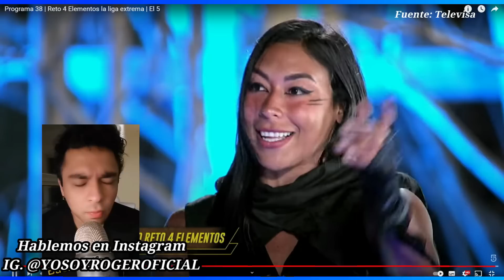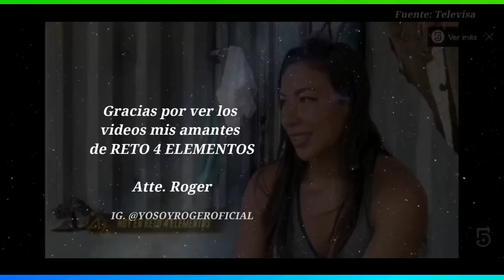FILTRADA!!! LISTA COMPLETA DE DUPLAS!!! DELIA PROVOCA ELIMINACIÓN DE RODEL!!! Reto 4 Elementos